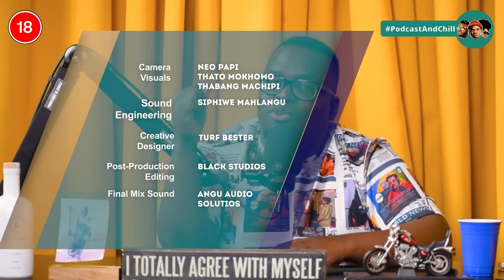EPISODE 468 I Mo Flava, Rock Da Girls, Makeup, Submarine Gate, Marriage, JMPD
| R50 sign-up bonus.

TIMESTAMPS:

00:00:00; - Opening
00:02:35; - Intro
00:06:33; - Beef, Rock The Girls & History With Mac G
00:32:33; - Makeup Conversation
00:45:05; - Guys Wearing Makeup
00:51:48; - The Submarine Story
01:04:48; - Radio vs Podcasting
01:11:29; - Mjolo
01:15:17; - Xolani Landed Back From Thailand
01:24:29; - Black Coffee
01:31:13; - Black Motion
01:37:36; - JMPD's Body Cams
01:51:18; - Outro